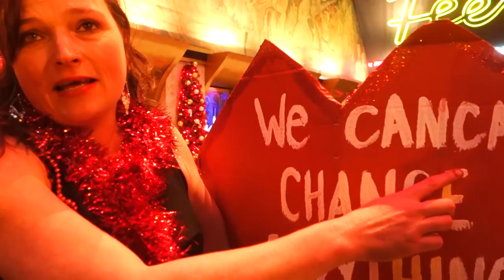We CanCan Change Everything [Contrainfos]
París 12/12/2015.- Dins de la dinàmica de ClimaticGames, en un París movilitzat pels escassos acords de la cimera del canvi climàtic COP21, un grup de dones desenfadades intervenen la porta del mític Moulin Rouge amb un missatge: "We CanCan Change this World" però ho hem de fer nosaltres mateixes.